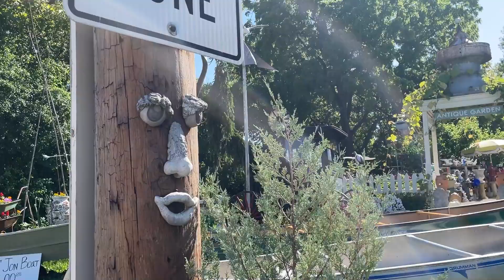Antioch Illinois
Southern Wisconsin?

StarHomeTeam.com
783 Barron Boulevard Grayslake, IL 60030